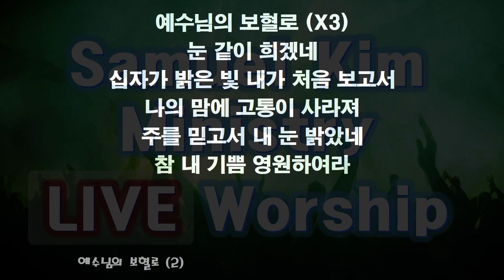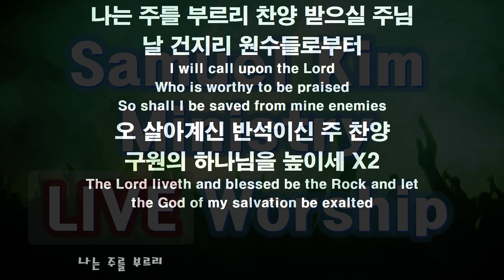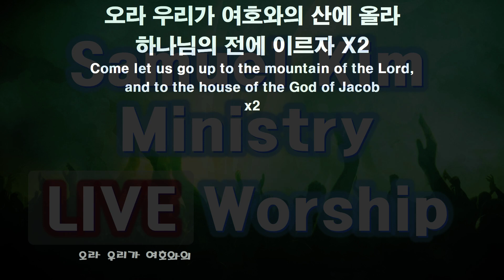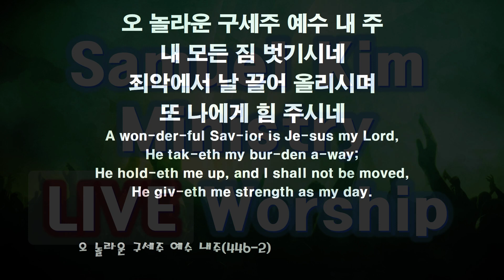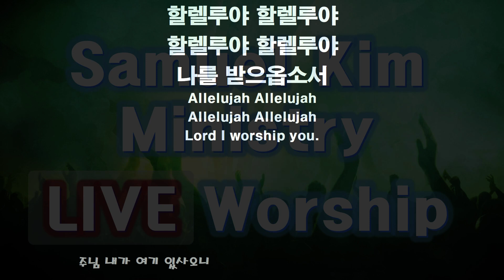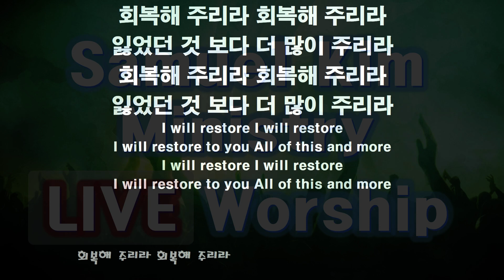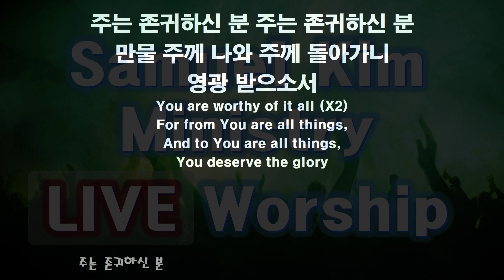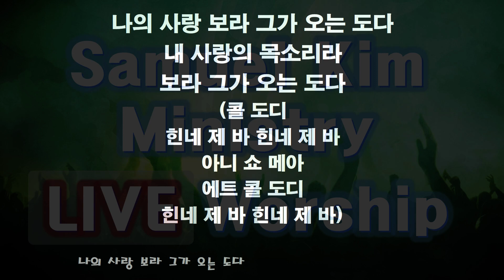20220130 주일예배 찬양과경배 / Samuel Kim Ministry, 목동한미연합교회